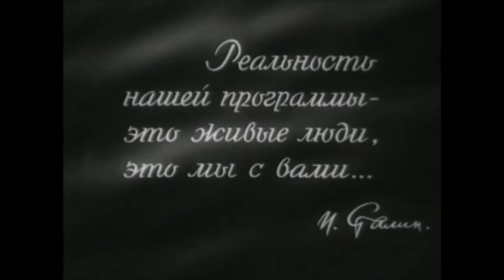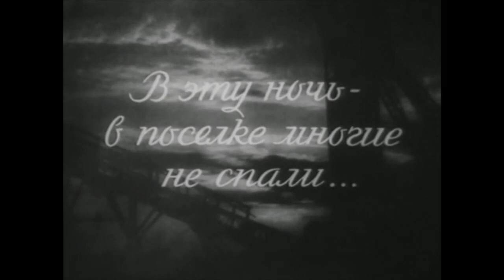Большая жизнь. Вторая серия 1946 / A Great Life. Part 2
Большая жизнь. Вторая серия / A Great Life. Part 2
Режиссер - Леонид Луков
Премьера - 23 декабря 1958
Жанр - Драма
Автор сценария - Павел Нилин
Оператор - Михаил Кириллов
Художник-постановщик - Феликс Богуславский, Владимир Каплуновский
Композитор - Никита Богословский
Текст песен - Борис Ласкин, Владимир Агатов, Алексей Фатьянов
Производство - Союздетфильм

Большая жизнь. Вторая серия (1946) - художественный фильм режиссёра Леонида Лукова 1946 года, продолжение первой части фильма, снятой в 1939 году («Большая жизнь»).
Фильм был подвергнут суровой критике в печати; по поводу него было принято Постановление ЦК ВКП(б) от 4 сентября 1946 года «О кинофильме «Большая жизнь»», в котором отмечалось «примитивное изображение всякого рода личных переживаний и бытовых сцен», говорилось о необходимости «показать размах и значение восстановительных работ в Донецком бассейне», указывалось, что персонажи картины «показаны отсталыми и малокультурными людьми с очень низкими моральными качествами» и т. п. В итоге фильм был выпущен в прокат лишь в 1958 году.

В 1963 году режиссёр смонтировал новую режиссёрскую версию, в которой, помимо изъятия всех фрагментов, где был показан (портрет в кадре) или упомянут (в тексте), Сталин, сократил две исполненные Марком Бернесом песни до одного куплета каждую.

Это драматическая история восстановления шахт после освобождения Донбасса из оккупации в годы Великой Отечественной войны.

Политическая история советского кино: «Донецкие шахтёры»
Известный режиссёр Леонид Луков создал много популярных кинофильмов. Одна из самых значительных его работ - фильм «Два бойца». Но, помимо снятых фильмов, его имя ассоциируется с Постановлением ЦК ВКП (б) 1946 года о второй серии фильма «Большая жизнь». Разгромной критике подверглось, прежде всего, изображение жизни и якобы устаревшие методы хозяйствования. Фильм был запрещён к показу и вышел на экраны только в 1958 году. В начале 1950-х Луков говорил о своём отношении к критике второй серии «Большой жизни» так: «в своё время, когда меня постигло несчастье, я очень смело, как это и подобает художнику, взял ответственность за тот порочный фильм, только на себя, ибо я считаю, что художник отвечает за то произведение, которое он делает…»

...Говорят теперь, что фильм нужно исправить. Я не знаю, как это сделать. Если это технически возможно, надо сделать, но что же там останется? Цыганщину надо выкинуть. То, что восемь девушек, случайно явившихся, повернули всё в Донбассе, это же сказка, это немыслимая штука. Это тоже надо исправить. То, что люди живут в страшных условиях, почти под небом, что инженер, заведующий шахтой, не знает, где поспать, всё это придется выкинуть. Это, может быть, и имеет место кое-где, но это нетипично. Мы целые города построили в Донбассе, не всё же это взорвано было. Если назвать этот фильм первым приступом к восстановлению, тогда интерес пропадёт, но это, во всяком случае, не большая жизнь после второй мировой войны...
Иосиф Сталин, Выступление на заседании Оргбюро ЦК ВКП(б) по вопросу о кинофильме «Большая жизнь» 9 августа 1946

A Great Life. Part 2 (1946)
Director - Leonid Lukov
Writer - Pavel Nilin
Cinematography - Mikhail Kirillov
Art Director - Feliks Boguslavsky, Vladimir Kaplunovskiy
Songs - Boris Laskin, Vladimir Agatov, Aleksey Fatyanov

A Great Life. Part 2 (1946) - is a 1946 Soviet drama film directed by Leonid Lukov, continuation of the first part of the film, shot in 1939.
This is a dramatic story of the restoration of mines after the liberation of Donbass from the Nazis during the Second World War.